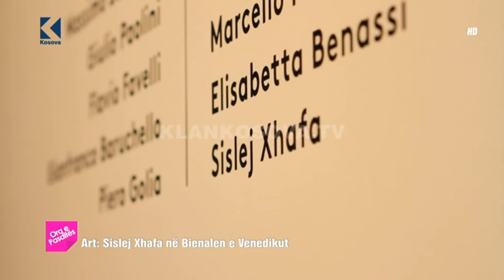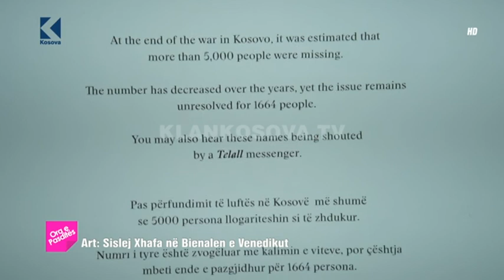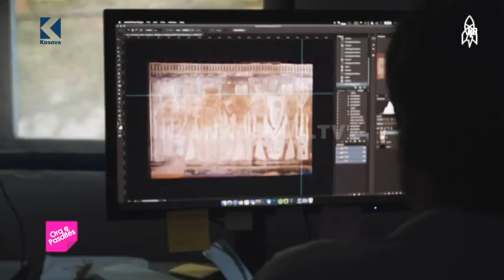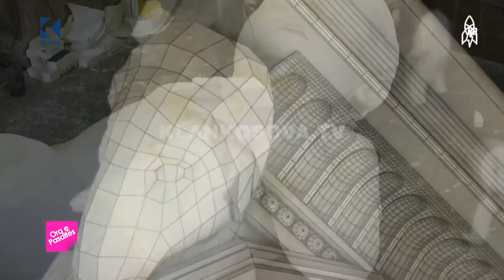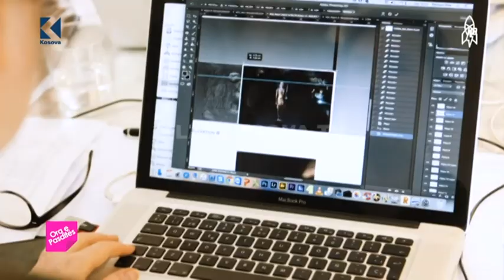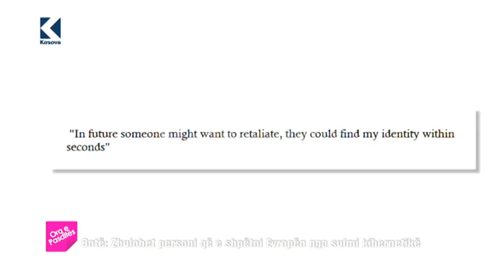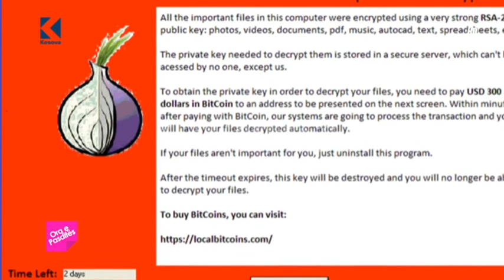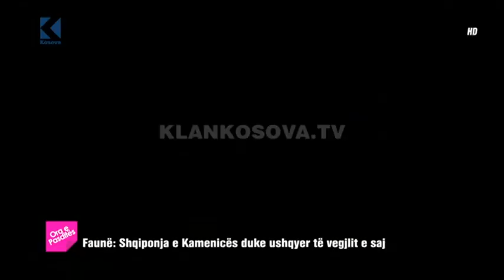Ora e Pasdites - 16.05.2017 - Klan Kosova